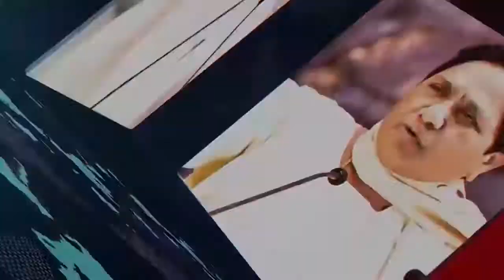केजरीवाल जैसा घटिया, निकम्मा ,कामचोर नेता आज तक दिल्ली के कुर्सी पर नहीं बैठा होगा" Kapil mishra